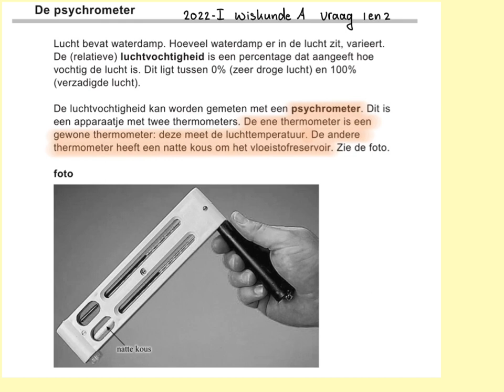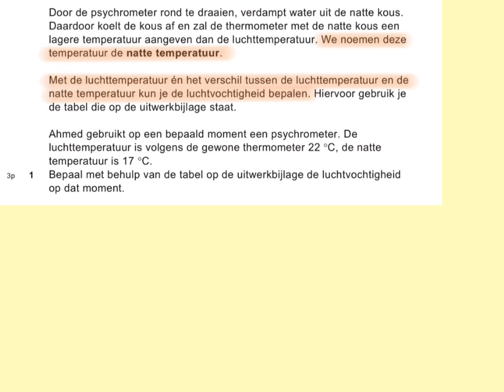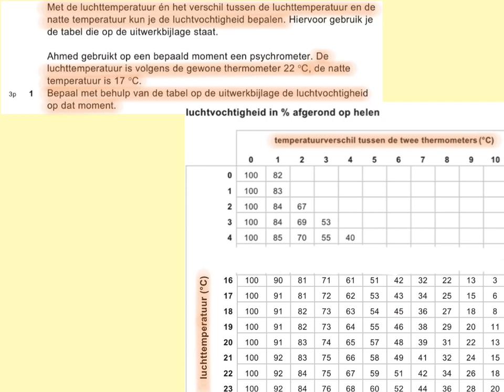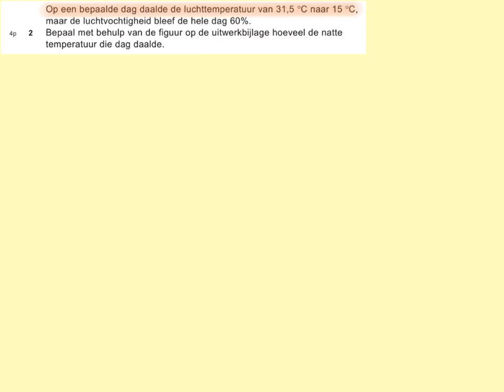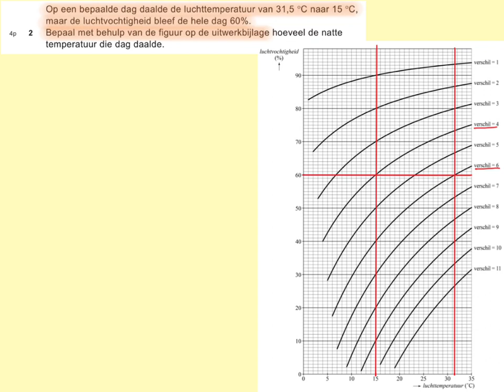2022-I De psychrometer (vraag 1 en 2) havo wiskunde A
In deze video vraag 1 en 2 van examen 2022 tijdvak 1, havo wiskunde A. @WiskundemetWijnja